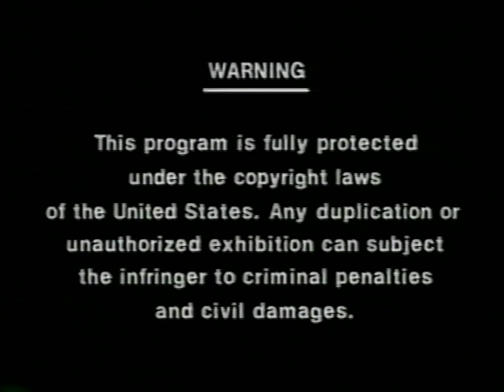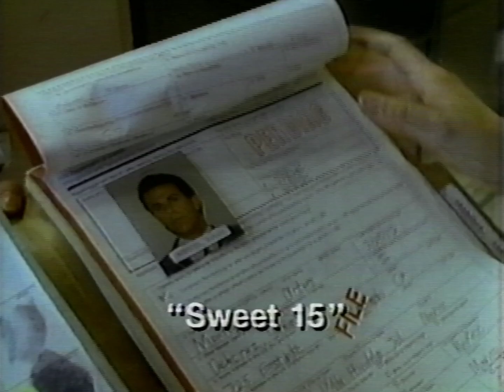Opening and Closing to Jacob Have I Loved 1989 VHS 60fps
Here's the VHS opening and closing of Jacob Have I Loved